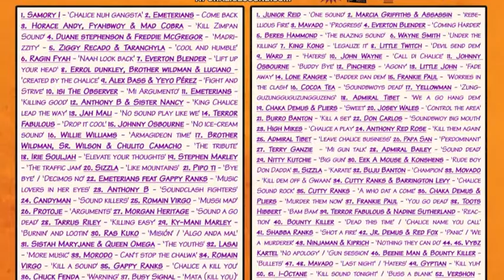Chalice Warriors VOL4 2-28 ADMIRAL BAILEY "Sound Dead"